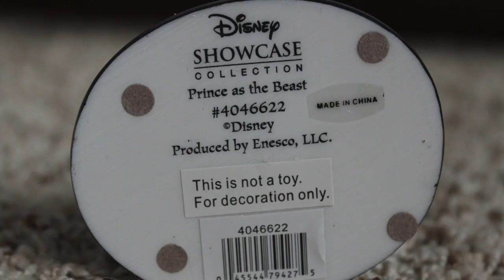4 parks water bottle,The Beast masquerade figurine,and Disney Princess Flannel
In this video i have the 4 parks Glass water bottle, Disney Showcase The Beast Masquerade Figurine, and the Princess Jasmine flannel shirt.